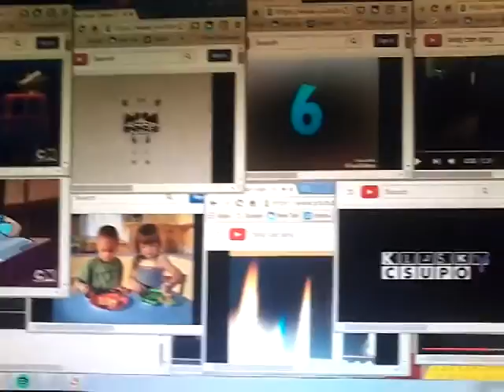My own annoying goose